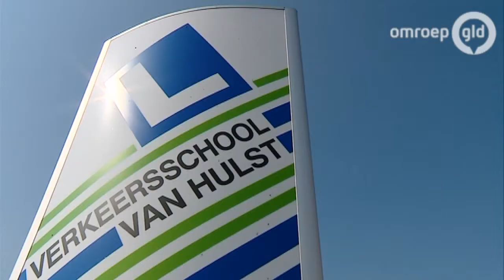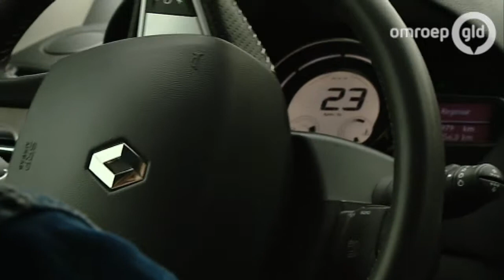Prijzenoorlog in rijschoolland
ARNHEM - De rijschoolmarkt is verziekt, vinden rijschoolhouders en brancheorganisaties. Dit jaar zijn er al vier Gelderse rijscholen failliet verklaard. Dat komt vooral door de grote concurrentie van eenmansrijscholen, die soms voor bodemprijzen lessen aanbieden.
"Goedkoop betekent niet dat de lessen ook goed zijn," zegt John van Sommeren van Verkeersschool Van Hulst. De rijschool uit Druten ging na 58 jaar failliet. Van Sommeren kon niet langer concurreren met de prijzen die veel kleine rijscholen hanteren.

De grootte van een rijschool zegt niet altijd iets over de kwaliteit, laat BOVAG weten. Toch ziet de brancheorganisatie dat vooral beginnende eenmansrijscholen in de problemen komen. Volgens BOVAG is het te makkelijk om een rijschool te beginnen. "Wij willen dat de eisen worden aangescherpt. Instructeurs zouden les moeten krijgen in ondernemerschap."

Drie tips om een goede rijschool te kiezen.